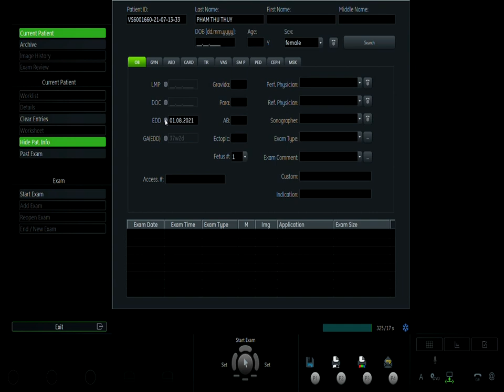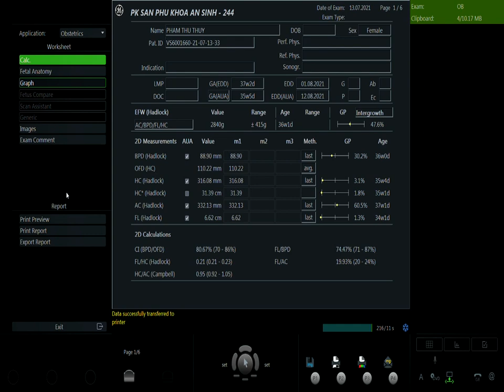PHẠM THU THỦY VIP1 13/07